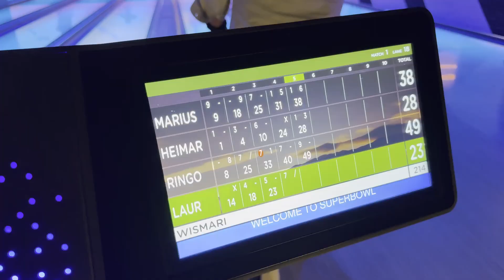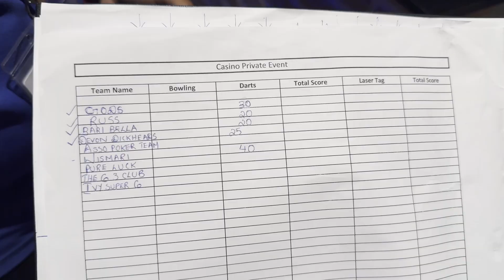Malta videopäevik 2024. BoM Player's Party sportmängud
Battle of Malta mängijate pidu oli seekord lahendatud sportlike mõõduvõttudena.